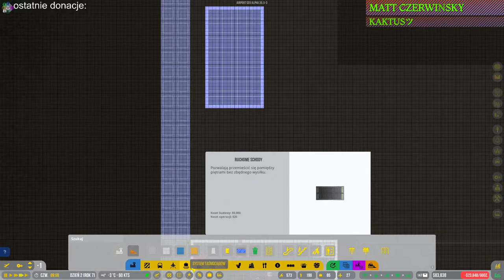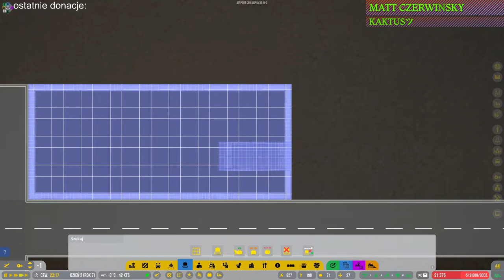Airport CEO #31 Taśmociągi!!!!!